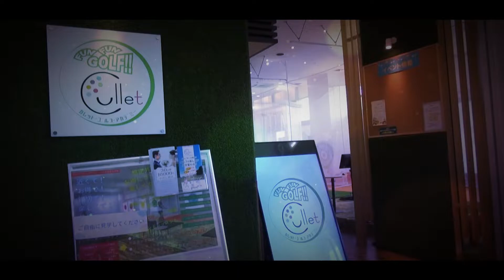ゴルフはじめまして【第20回】距離の合わせ方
【隔週金曜日配信】
わいわいテレビのゴルフ番組。
全くの初心者が何から始めればいいか、どうしていけば上手くなるのか？
「0からはじめる」をコンセプトにご紹介していきます。

概要
「これでパターが上手くなる！」という練習方法の第３回です。

パターは真っ直ぐに打つことも必要ですが、距離も大切です。
みなさんはカップの周りを何往復もした経験はありませんか？

そこで必要なことは、
①カップまでの距離を知る
②それに合わせて打つ
当たり前のことですが、初心者の方は意外と出来ていない方が多い様です。
今回はそれをどのようにしたらいいかを詳しくお伝えしますので、

MC：酒向由季
撮影協力：カレットゴルフアカデミー（イオンモール熱田）